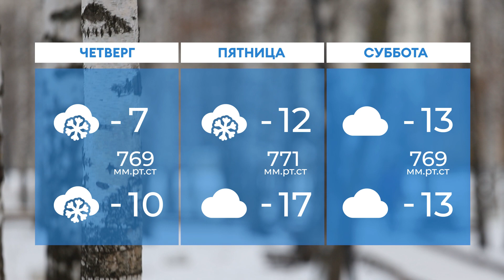Прогноз погоды в Нижнекамске на 30-е ноября 2022 года